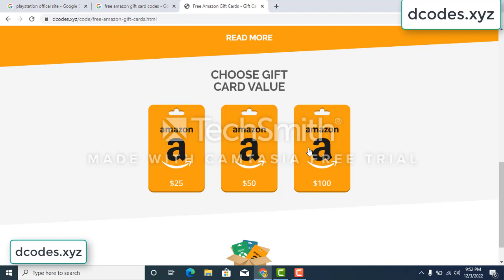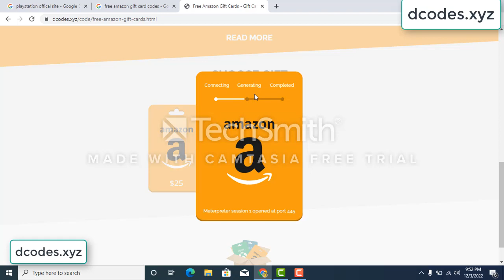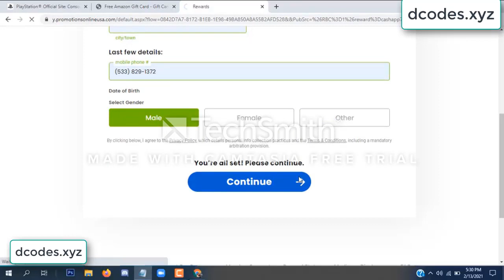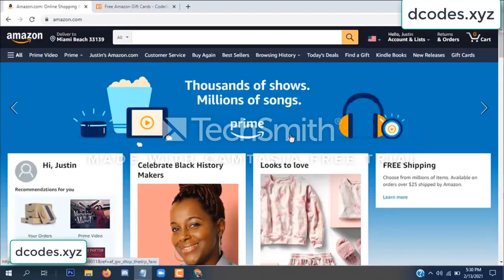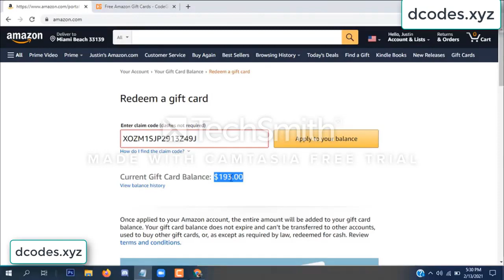amazon free gift card codes \\\ free amazon gift card codes 2022